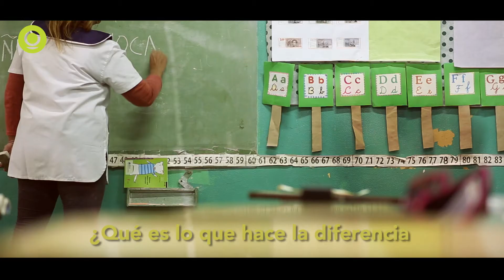FelizDíaDelMaestro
¡Feliz DíaDelMaestro !
Gracias por acompañar el crecimiento de nuestros chicos. Ustedes son un pilar fundamental de nuestra sociedad,  y además de llevar el arte de enseñar, son guías que estimulan e inspiran, día a día, en las aulas.